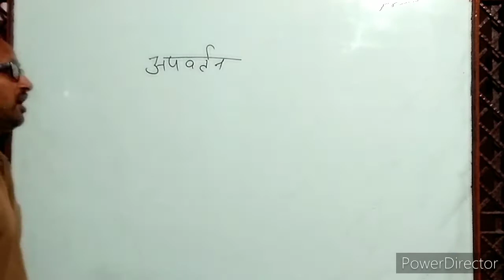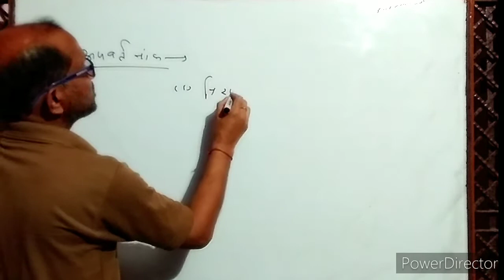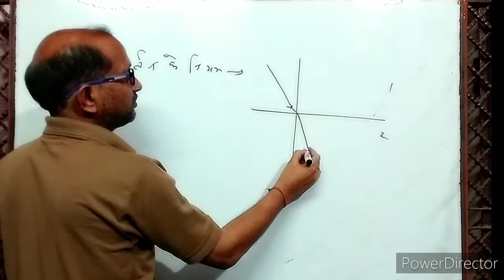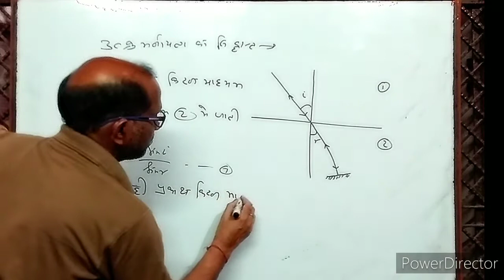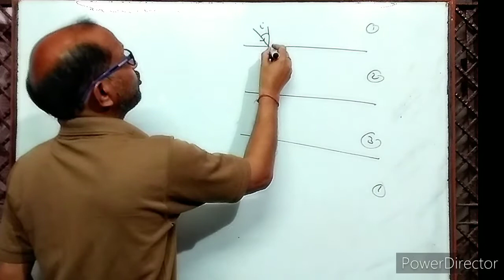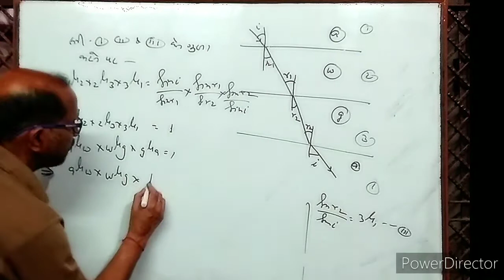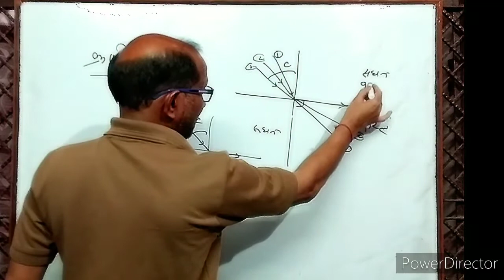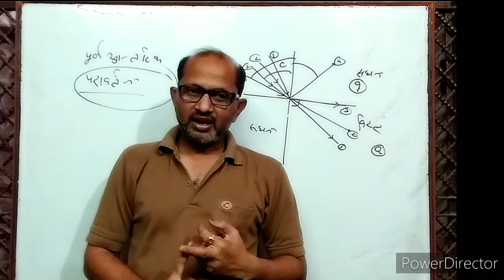XII-13.3,Refraction of Light, Total internal refraction,( प्रकाश का अपवर्तन), पूर्ण आंतरिक परावर्तन।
In this video I have discussed the Refraction of light, ( light rays bends towards the normal when moves from rarer medium to denser medium and vice a versa ),
Critical angle, total internal reflection.
इस वीडियो में प्रकाश के अपवर्तन को समझाया गया है । ( प्रकाश किरण सघन माध्यम से विरल माध्यम में जाती है तो अभिलम्ब से दूर हट जाती है और जब विरल से सघन में जाती है तो अभिलम्ब की ओर झुक जाती है ),
इस वीडियो में क्रांतिक कोण, और पूर्ण आंतरिक परावर्तन को समझाया गया है।

reflection of light, प्रकाश का परावर्तन